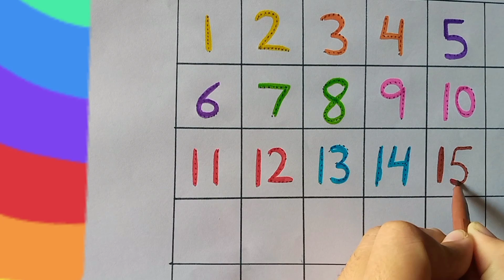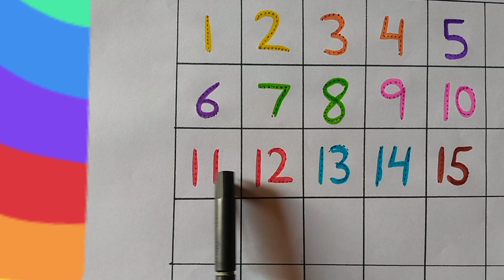counting, Numbers 1 to 10, one two three, counting Numbers, 1 to 20 Aik do teen, Ginti, One, countin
Hay ,,,,there we go to learn how
 to learn about , Alphabet Abc song English in a very easiest way.
I'll tell you a you a very unique method of easy learning. you feel much better with this amazing combinations
If
Easy Drawing
Cartoon drawing
Art for you
artist drawing
ABC
shape of shape
education
school videos
study for kids
student classes
nursery rhymes
abc learn
a to z
alphabet abc
English words
English book
alphabet and letters
ABC letter
abc song